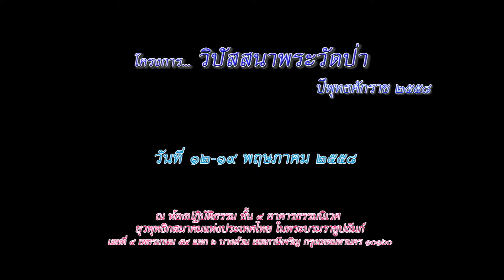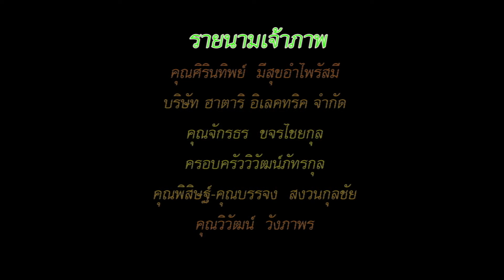พระอธิการปัด ปุญญกาโม - รู้สภาวธรรม (13/5/2558)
วิปัสสนากรรมฐาน "พระวัดป่า"
วันที่ 12-19 พฤศภาคม พ.ศ.2558
โดย...พระสว่าง กัลยาโน (วัดปาคำเจริญ จ.ศรีษะเกษ)